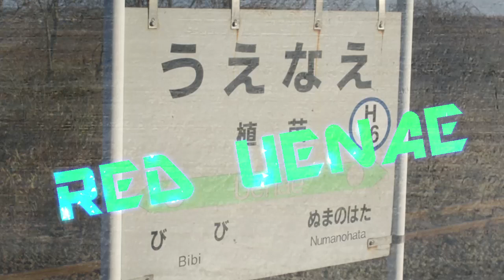【静止画】RED UENAE【植苗駅】